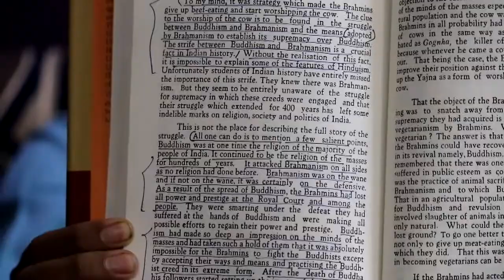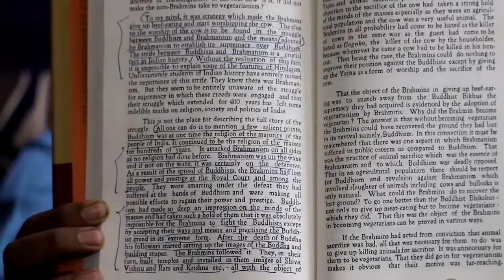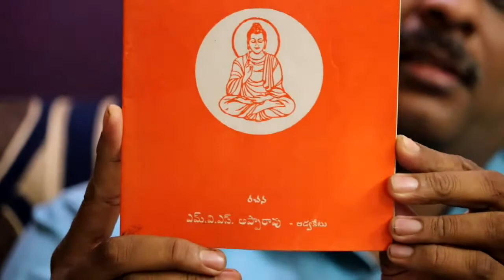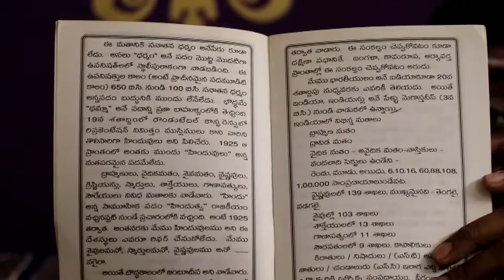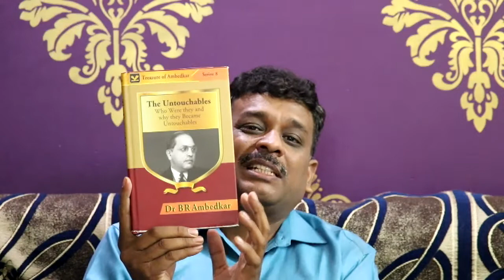యేసు అనే పాత్రని బుధ్దుడి నుండి కాపీ కొట్టారా?ధర్మ మార్గం భాస్కర్ రాజు గారికి నా ప్రశ్నలు